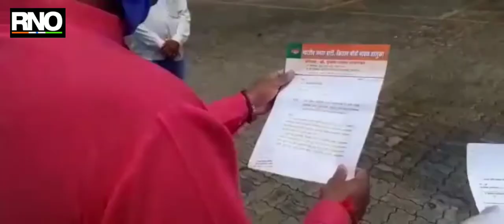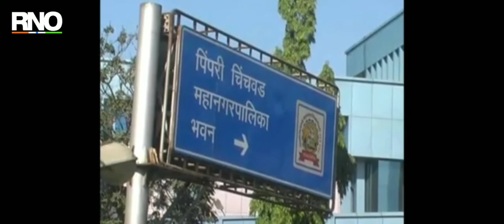मावळातील बंदिस्त पवना जलवाहिनीला शेतकऱ्यांचा विरोध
पुणे :  पुणे जिल्ह्यात मावळ मधील  बंदिस्त पवना जलवाहिनीला शेतकऱ्यांचा विरोध कायम आहे. सात बारा उताऱ्यावरील  शिक्के अद्याप ही मागे मागे न घेतल्याने पुन्हा आंदोलन करण्याचा इशारा देण्यात आला असून  आज क्रांती दिन 9 ऑगष्ट 2011 म्हणजे 9 वर्षांपूर्वी शेतकऱ्यांच्या आंदोलनाला हिंसक वळण लागलं आणि यात पोलिसांनी केलेल्या गोळीबारात 3 शेतकऱ्यांचा मृत्यू झाला. आंदोलनानंतर  200 जणांवर गुन्हे दाखल झाले होते. पिंपरी-चिंचवड महापालिका हद्दीतील नागरिकांना पिण्याच्या पाण्यासाठी पवना बंदिस्त जलवाहिनी प्रकल्प महापालिकेने निश्चित केला होता. मात्र मावळ तालुक्यातील शेतक-यांनी या प्रकल्पाला सुरूवातीपासून विरोध आहे. ते आंदोलनातून व्यक्त करण्यात आला. या आंदोलनानंतर सरकारने पवना बंदिस्त जलवाहिनी प्रकल्प रद्द करण्याचे आश्वासन दिले होते. मात्र अद्यापपर्यंत त्यावर निर्णय झालेला नाही. त्यामुळेच शेतकरी त्यांच्या मागणीवर ठाम आहेत. तसेच सात बारावरील शिक्के हटवण्यासाठी ते अग्रेसर आहेत.